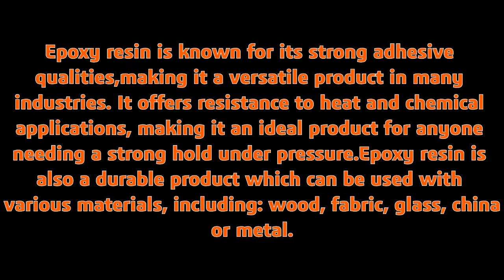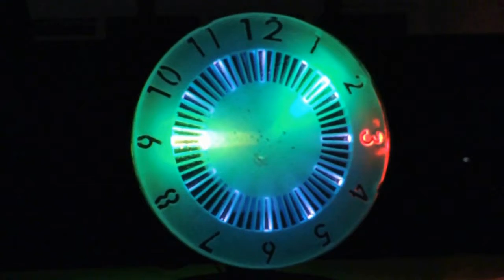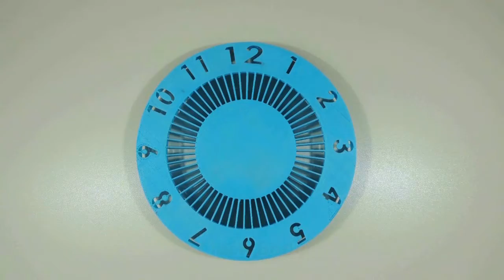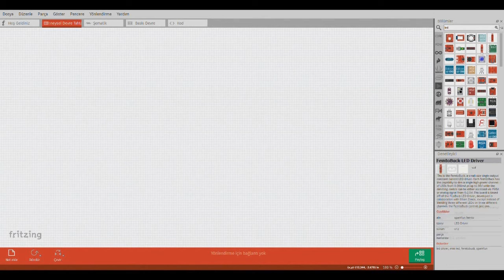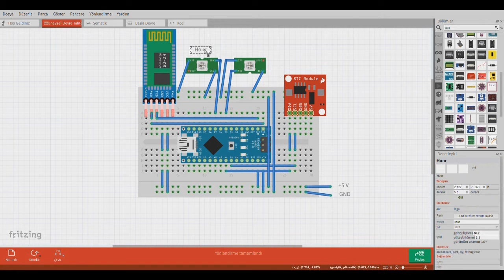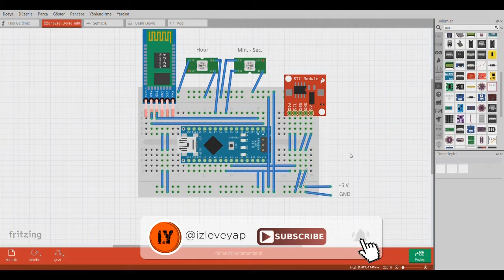EPOXY RESIN LED CLOCK PART 1 – ELECTRONIC | DIY RESIN CRAFT & GIFT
Hi Maker, We are proud to present our new project. “EPOXY RESIN LED CLOCK”.

We were accepted to a contest with this project. We need your votes to win our project. We would be very pleased if you could vote.

        Before you start, What is epoxy? Epoxy resin is known for its strong adhesive qualities, making it a versatile product in many industries. It offers resistance to heat and chemical applications, making it an ideal product for anyone needing a strong hold under pressure. Epoxy resin is also a durable product which can be used with various materials, including: wood, fabric, glass, china or metal.
This project was a first. There's no other place. And now we have presented it to you. We had some epoxy. We thought what we could use it for. We did a little research and found that there wasn't an epoxy clock. We have designed. We print. We combined it with RGB. and we have brought this unique project to you.
This project also used the addressable WS2812B led. In order to show you that  we used 60 LED in 1 meter for hours and 144 LED in 2 meters for minutes and seconds. Of course, arduino nano is our everything. It is a brain.
This project is divided into 3 parts. Parts;
1- Materials and Electronic Design
2- Making Epoxy
3- Assemble and Showtime
And no more words. Ladies and Gentlemen Please Welcome  “EPOXY RESIN LED CLOCK”
And If you want to make this " EPOXY RESIN LED CLOCK ", you need some materials and 3D Printer parts files. You can find all files below links for downloads.

Watch our video to find out how it is done and if you like it, do not forget to “like” our video and share it.
Do Not Stop IZLE & YAP

If you want to browse our other projects ;
HOW TO MAKE ANIMATED RGB WALL CLOCK ?
HOW TO MAKE AN INFINITY MIRROR CLOCK ?
HOW TO MAKE A 3D ILLUSION LAMP ?
HOW TO MAKE AN INFINITY MIRROR VU METER MUSIC EQUALIZER ?